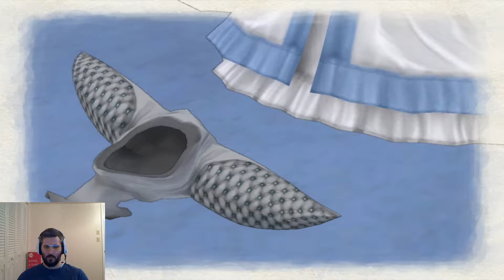Valkyria Chronicles - Marmota's End - Episode 54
Hello everybody! My name is Klaus and this is Valkyria Chronicles!  Since XCOM 2 was released earlier this year, I was immediately hit by nostolgia of this game.  While not exactly similar, there are similarities that can't be denied.  Since then, I've been really wanting to find some time to bring this to the channel to share Valkyria Chronicles with a wider audience.  Finally that day has come.  Sit back and relax as we work our way through the ups and downs of battle on the Gallian front!

Fallout 4 Weapon Finding Things!
Fallout 4 Settlement Tips & Tricks!
Klaus Plays The Witcher 3: Wild Hunt (First Playthrough)

Developer: Sega
Publisher: Sega
Genre:     Tactical role-playing, Third Person Shooter